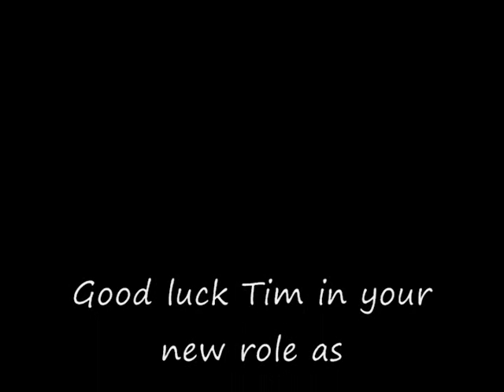La Marianna Sailing Club Presents: Tim McRobert At the Obama Nomination convention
We are proud of our friend Tim's Skill behind the camera and in the editing room.  His first broadcast live in person and in the flesh, at the historic the momentous moment in history. Barrack Obama's nomination and the Democrates 2008 convention. Tim was one of our  Lagoonatic boat owners at La Marianna. The film depicts the reaction of Tim's little fan club at the La Marianna sailing club bar, as they react to his first live television interview. I would further note that he received rave reviews from the Hawaii public at large. Many local people called the station and wanted to know who this guy was.  His coworkers all wanted him to become a television anchor man. Tim is currently off Island in Africa filming for National Geographic..